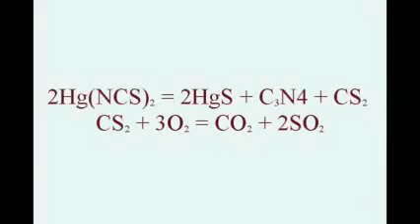الاحجار النادرة Rare stones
الحجر السحري